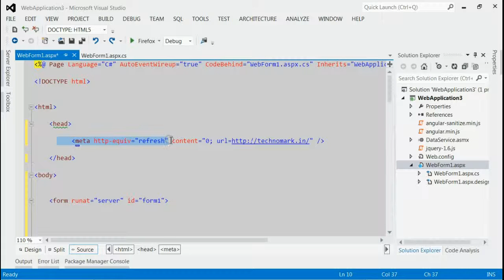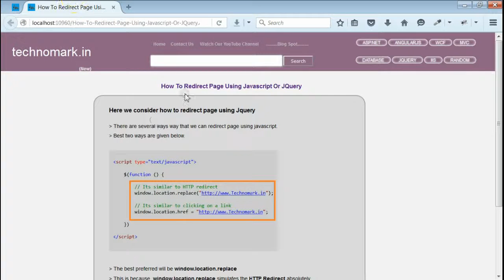How To Redirect From A HTML Page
for more information.

Complete steps is described in this video regarding How To Redirect From A HTML Page